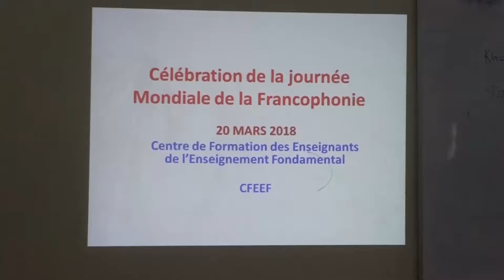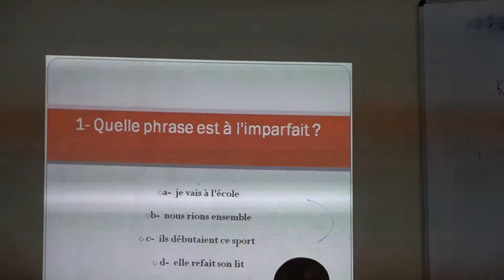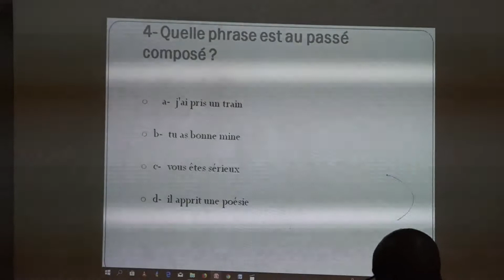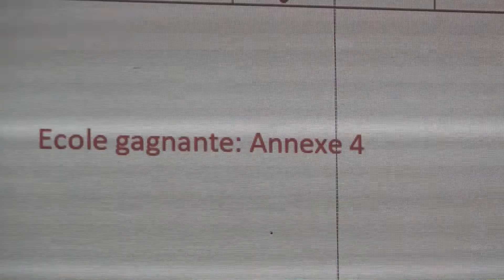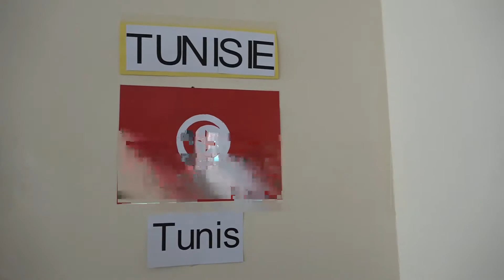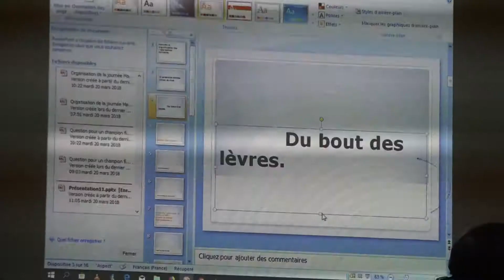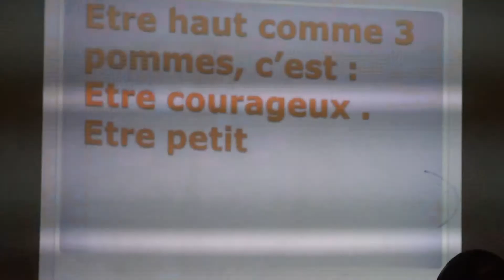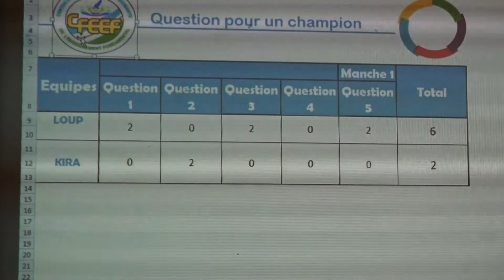FRANCOPHONIE 2018 celebration semaine de la francophonie cfeef master monté